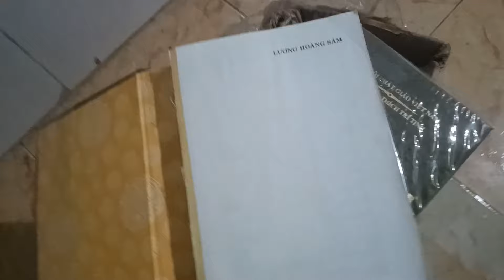Vụ Án Tuấn Xà Lan Người Đàn Ông Gần Xa Lan Chi Hà Tìm Đến TPHCM Chia Sẻ Khủng Khiếp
vụ án tuấn xà lan người đàn ông gần hiện trường cái chết chị hà tìm đến phúc nhà lưu trú thủ đức chia sẻ